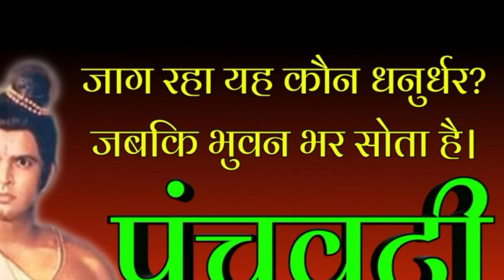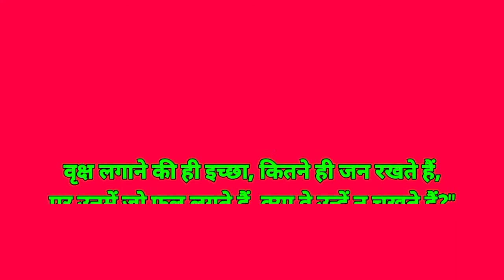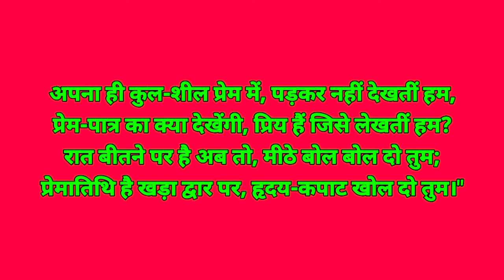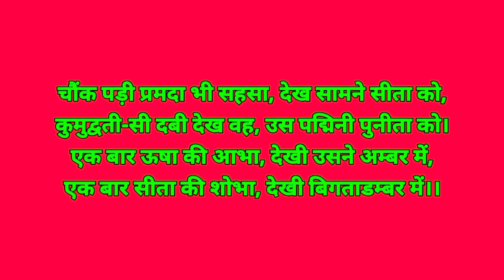पंचवटी भाग~2/लक्षमण-सूर्पनखा संवाद/मैथिलीशरण गुप्त/मां हिंदी/Panchvati/ MaithiliSharan Gupt/Ma Hindi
राष्ट्रकवि मैथिलीशरण गुप्त जी के खंडकाव्य पंचवटी के प्रथम भाग के बाद इस विडियो में उसका दूसरा भाग लिया गया है। यदि आपने इसका पहला भाग नहीं सुना है तो नीचे दिए लिंक पर क्लिक करें 👇👇